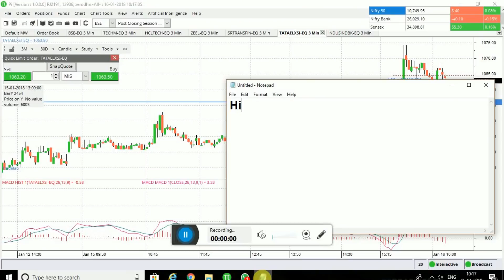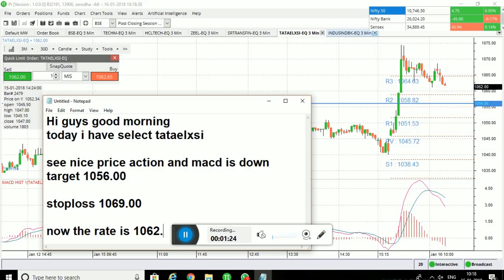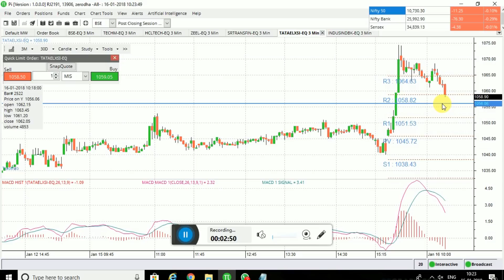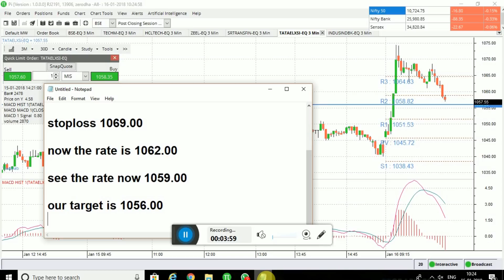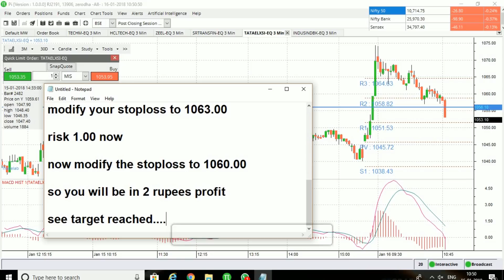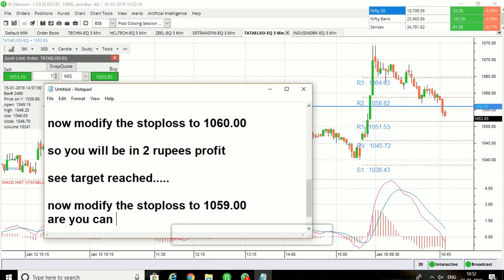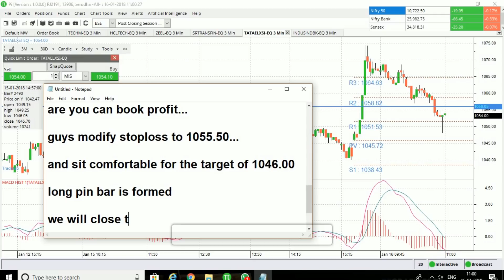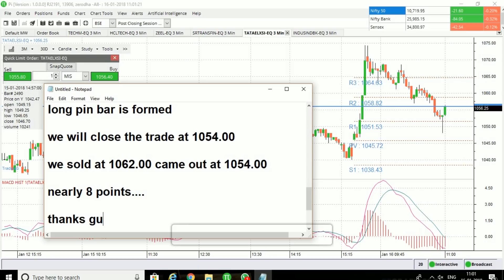Best Intraday Strategy - How to trade with price action with MACD for Tata Exlsi on 16/01/2018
We have 12 years experience in share market

We also Offer Trading Floor Where You Can Trade ,Discuss & Continous Learning with Professional Traders on monthly  rental basis.At our  facility we provide Internet,power and work station.

day trading#intraday trading#stock market#oneday profit#live trading#technical indicators for trading#sharemarketWe also Offer Trading Floor Where You Can Trade ,Discuss & Continous Learning with Professional Traders on monthly rental basis.At our facility
we provide Internet,power and work station.

day trading#intraday trading#stock market#oneday profit#live trading#technical indicators for trading#sharemarket